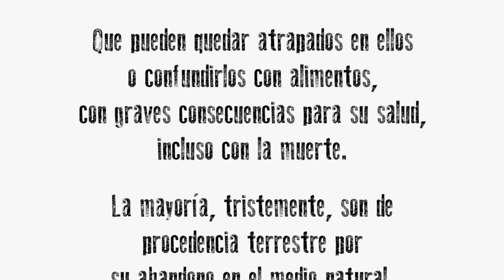¿Qué clase de océano quieres?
Corto de animación realizado por SEO/BirdLife dentro del proyecto Oceanlit para llamar la atención sobre el impacto de las basuras marinas. El protagonista es un pequeño chorlitejo patinegro que va descubriendo con sorpresa los desechos que ensucian su playa.